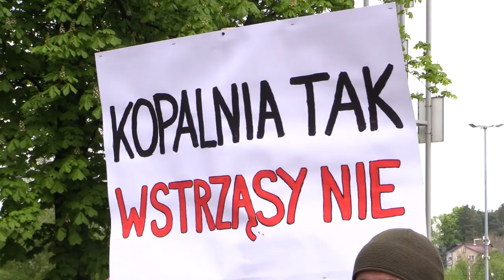Pikieta przed kopalnią Janina w Libiążu 08.05.2023